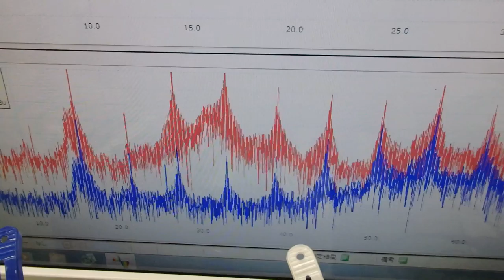メガヘルツの超音波発振制御プローブ ultrasonic-labo